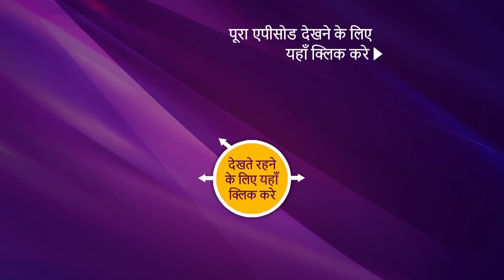NEW! Superstar Singer Season 2 | Ep 9 | 21 May 2022 | Teaser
Synopsis: Talent Beats Luck
In today's episode of Superstar Singer Season 2, Javed Ali tells the host, Aditya about the quality every human should have and that is to treat our guests with respect and love. Aditya talks to one of the contestant's supporters, Aditi, who tells him that she is a big fan of his comedic timing and Aditya is delighted to hear this from the little girl. A Heartwarming moment is shared between the two. Who is going to stand out in tonight's performances? To witness the incredible performances, watch the episode now.

Show Name: Superstar Singer Season 2
Episode: 9 - 21 May 2022
Judges: Himesh Reshammiya, Alka Yagnik, Javed Ali
Host: Aditya Narayan